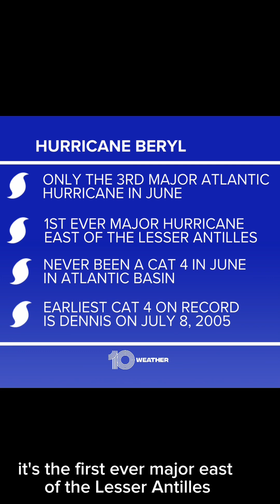rapidly intensifying and setting records along the way. Winds to reach 140mph!!!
Hurricane Beryl is rapidly intensifying and setting records with winds expected to reach 140mph! Stay updated on this major storm hitting the Caribbean, specifically Barbados, with chief meteorologist Bobby Deskins.